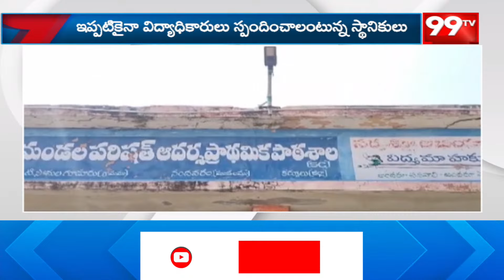తిరుమల శ్రీవారిని దర్శించుకున్న కేంద్ర మంత్రి కిషన్ రెడ్డి | Union Minister Kishan Reddy | 99TV